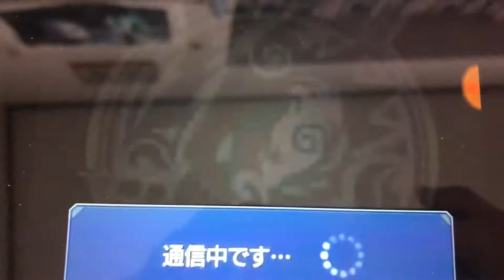「モンスト」国内4000万人記念ガチャついにbgm君が星5を当てた？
ladies＆gentlemanどうもドラム佐々木＆アシスタントのbgm君です！見てくれて本当にありがとうございます！動画がいいなと思ってくれたら「高評価」お願いします！Twitterもあります！

ドラム演奏シリーズ暇つぶしにどうぞ！みなさんが嫌がる傷つくようなアンチコメントなどはご遠慮ください🚫楽しく面白い配信や動画になれるようご協力お願いします。個人的にプレイしているゲームはこちらモンスターストライクPUBG荒野行動白猫プロジェクトポケモンGO動画は毎日　3本以上はお届けしております。